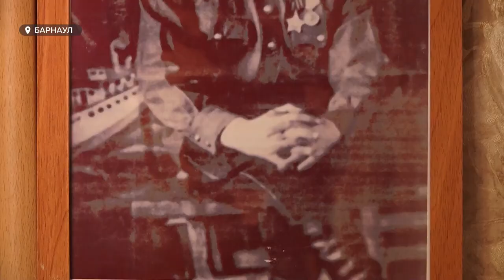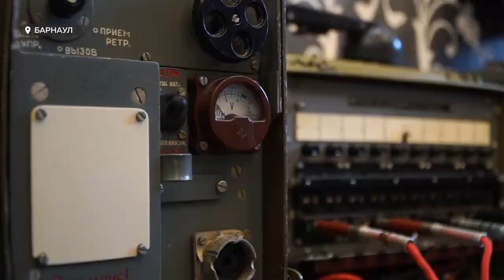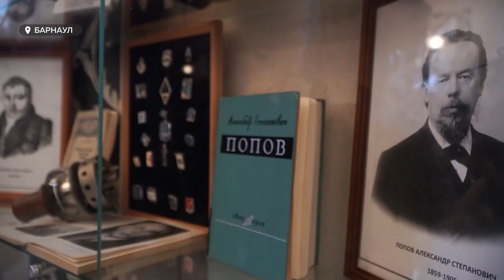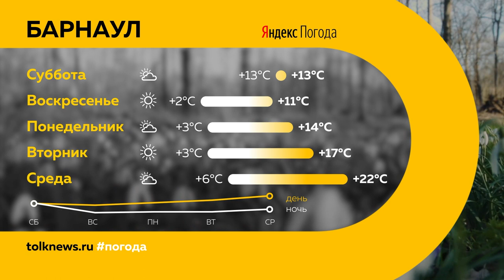«День с Толком». 06.05.2022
Смотрите в выпуске:
- Антикризисные меры. Как снижение ставки по ипотеке повлияет на алтайский рынок жилья?
- Перекопы и техника. Куда исчезла воркаут площадка в парке спорта?
- Ездит на велосипеде и следит за новостями в свои 95. Что помогаетт сохранить молодость и оптимизм ветерану Великой Отечественной войны?

00:00 Анонс
00:47 500 тысяч рублей военным
01:14 Новые ставки по льготной ипотеке
03:59 Дороги в Санниково
06:19 Яровое
09:33 Воркаут-площадка
11:50 Ветеран Петр Бобков
15:21 Выставка радио
17:23 Мода и время
20:08 Прогноз погоды